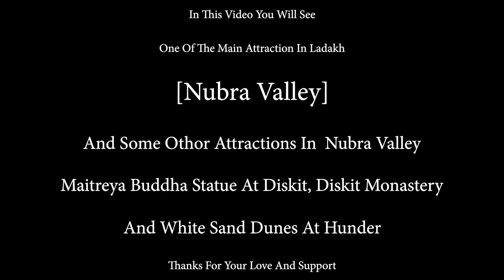Ladakh Road Trip | Khardungla Pass | Diskit Monastrey | Nubra Valley | Manish Solanki Vlogs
इस वीडियो में आपने देखा लेह से नुब्रा वैली तक का सफर।नुब्रा वैली में आपने देखे दो मुख्य आकर्षण दिसकित और हुंदर। नुब्रा वैली लद्दाख का मुख्य पर्यटक स्थल है। लेह से नुब्रा वैली पहुचने में करीब 4 घंटे का समय लगता है। लेह से नुब्रा वैली की दुरी लगभग 125 km है। नुब्रा और श्योक नदी के संगम का भू भाग नुब्रा वैली कहलाता है और नुब्रा वैली का दायरा 70 से 80 km के क्षेत्र में फैला हुआ है। सुमुर, दिसकित, हुन्दर, पनामिक, तुरतुक नुब्रा वैली के मुख्य आकर्षण है। दिसकित में मैत्रेय बुद्धा की विशाल मूर्ति ओर यहां का मठ देखने जैसा है। दिसकित से केवल 7 km की दूरी पर हुन्दर स्थित है जहाँ सफेद रेत के टीले आपको एक अलग एहसास करवाते है। साथ ही सबसे खास दो कूबड़ वाले ऊँट भी आपको केवल लदाख में नुब्रा वैली के हुन्दर में देखने को मिलते है। और आप इनकी सवारी भी कर सकते है यहां कैमल सफारी भी होती है।

                                                                         धन्यवाद.